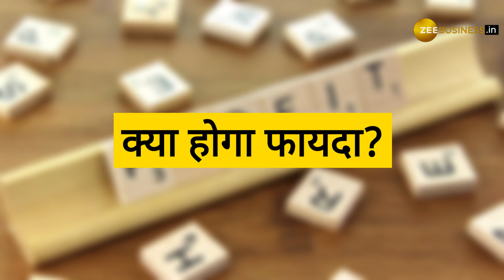Ethanol Products के लिए बढ़ी आवेदन की समय सीमा, Sugar कंपनियों के लिए अच्छी खबर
Ethanol: शुगर कंपनियों के लिए अच्छी खबर है. उत्पादन लक्ष्य हासिल करने के लिए सरकार ने Loan Interest Subvention में आवेदन की विंडो अगले साल 21 अप्रैल तक बढ़ा दी है. सरकार ने Interest Subvention स्कीम के तहत फैसला लिया है. DFPD ने नोटिफिकेशन जारी किया है. मौजूदा मियाद 22 अक्टूबर को खत्म हो रही थी.